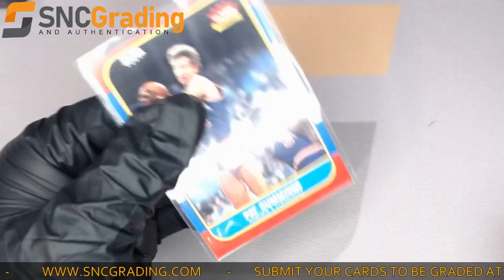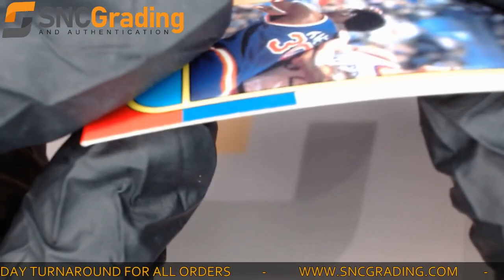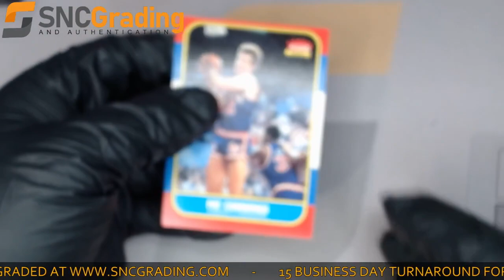SNC Grading: 1986 Fleer Pat Cummings #19 Base Set Card​ Review (1616790136535)